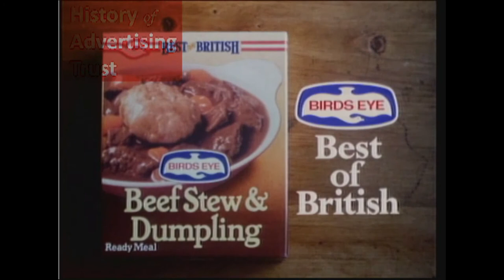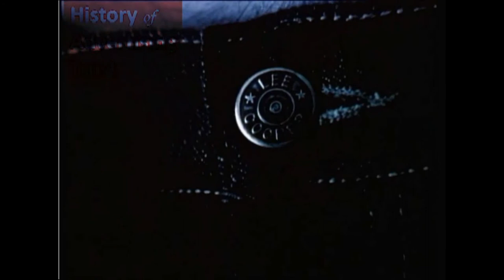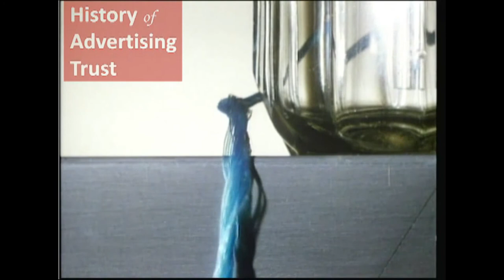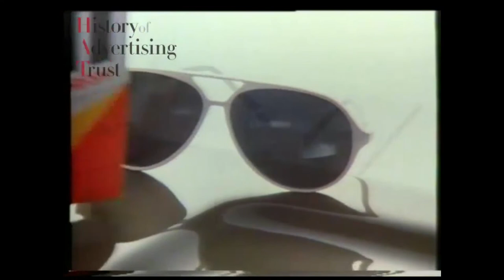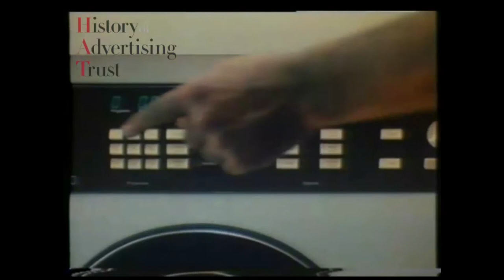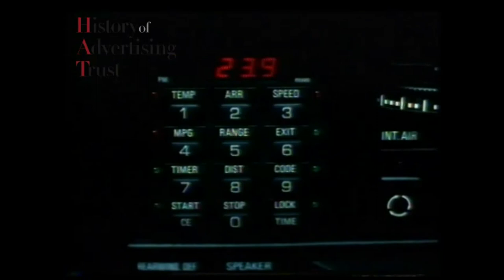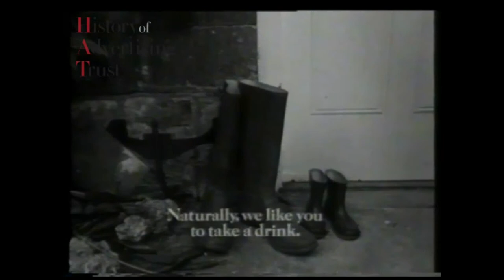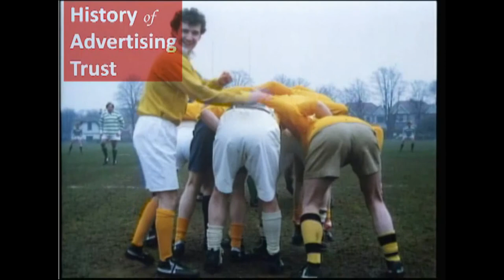1983 British Arrows Awards (British Television Advertising Awards)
Adverts:
Orange Tango Commercial: Stanley Gimble
Wrangler Commercial: Frozen Images
Lee Cooper Jeans Commercial: Mean Jeans
Hellmans Mayonnaise Commercial: Dreary cook
Fosters Lager Commercial: Rain
Whitbread Gold Label Commercial: [Tarantula]
Whitbread Gold Label Commercial: [Python]
Whitbread Gold Label Commercial: Mynah Bird
Whitbread Gold Label Commercial: [Tiger]
Hellmans Mayonnaise Commercial: Christmas
Hellmans Mayonnaise Commercial: Chicken and chips
Hellmans Mayonnaise Commercial: Coleslaw
Hellmans Mayonnaise Commercial: Sandwich
Fosters Lager Commercial: Coffee
Fosters Lager Commercial: Garden Party
Fosters Lager Commercial: Cocktail
Fosters Lager Commercial: Hunt
Oriental Bamboo Steamer Commercial: Bamboo Steamer
Dymo Label Maker Commercial: Gorilla
Heineken Lager Commercial: Windermere
John Smith's Lager Commercial: Rugby
Fosters Lager Commercial: Wine Cellar
Trophy Bitter Commercial: Dominoes
Double Life Lightbulb Commercial: Flying Marvos
Polycell Liquipaste Commercial: Lumps
Sindy Doll Commercial: Gymkhana
BMW 7 Series Commercial: Dead Cars
Kwik-Start Battery Commercial: Batteries
Best of British Beef Stew And Dumpling Commercial: Commentators
Schweppes Tonic Water Commercial: Burglar
John Smith's Lager Commercial: Disco
Courage Best Bitter Commercial: Flicks
Heineken Lager Commercial: Any Road Up
Flash Commercial: Sunglasses
Murray Mints Commercial: Group
Gas Fires Commercial: Dunroamin
Sony Cassettes Commercial: Swan Lake
Philips Steam Iron Commercial: Ethel
Polyripple Commercial: Polyripple
Barclays Bank Commercial: Battering Ram
Milton Keynes Commercial: Lifestyle
BT International Direct Dialing (IDD) Commercial: Melbourne
Wales Commercial: No Better Place
Seagram Drink Drive Campaign Commercial: The Mourning After
Mail On Sunday Commercial: Greyhound
Newspapers Commercial: Train
Mail On Sunday Commercial: Stamps
Qualcast RE30 Lawnmower Commercial: Shrinking Lawn
Reader's Digest Prize Draw Commercial: Pyjamas
Kellogg's Bran Flakes Commercial: Waiter
Carlsberg Pilsner Lager Commercial: Needle
Cockburns Special Reserve Commercial: Rescue
Nivea Body Lotion Commercial: Out of the Blue
Savlon Dry Commercial: Faster than a Plaster
Junior Disprin Lemsip Commercial: Laughing Policeman
Mellow Virginia Pipe Tobacco Commercial: Pipe Making
Smith's Square Crisps Commercial: Ski Lift
Trebor Mints Commercial: Release
Terry's Chocolate Orange Commercial: Safe
Granny Smith's Cake Mix Commercial: Additions
Mentos Chewy Mints Commercial: Mr Rockard
T I Creda Cookers Commercial: Foolproof
Creda Washing Machine Commercial: Sooty
Timbrelle S Commercial: Carpeted
Philips VCR 2022 Commercial: Inca
Legoland Toys Commercial: Postman
Eggs Commercial: Forkies
Audi 100 Commercial: Parachutes
Shell Corporate Commercial: Moonshot
London Dockland Development Corporation (LDDC) Commercial: Crows
BT Radiopaging Commercial: Plumbers
Air New Zealand Commercial: Cocked Hat
British Airways Commercial: Cold Europe
British Airways Commercial: Royal Birth
Observer Classified Commercial: Sold
The Standard Commercial: Generic
Qualcast E30 Lawn mower Commercial: Rake Rake
Rank Xerox 9500 Copier Commercial: Still First
BT Commercial: When I'm Calling You
BT Commercial: Yakety Yak
BT Commercial: Sweet Talking Guy
BT Commercial: Answer Me
BT Commercial: Jingle Bells
BT Commercial: Auld Lang Syne
BT Commercial: Tutti Frutti
Canada Dry Commercial: Jungle
Canada Dry Commercial: Balloon
Trophy Bitter Commercial: Lazarenko & Reardon
Dulux Shades of White Paint Commercial: Whiter Shades Of Pale